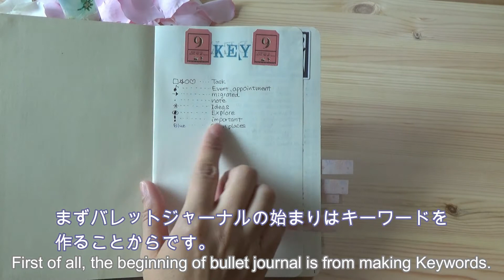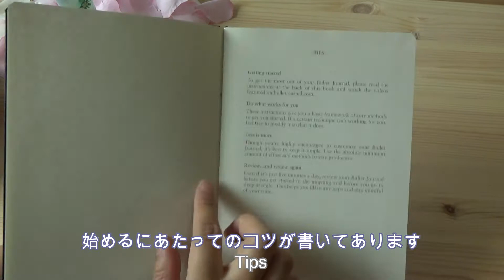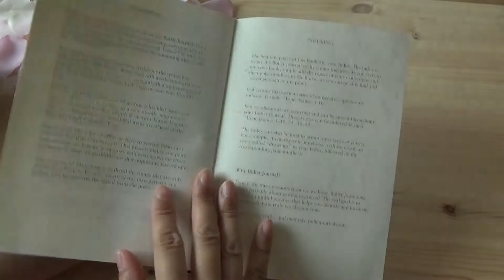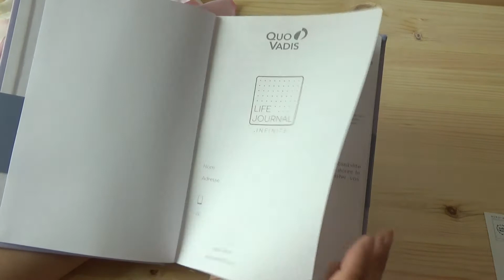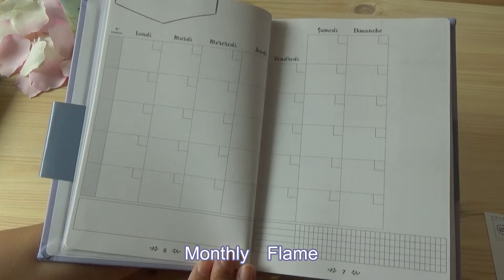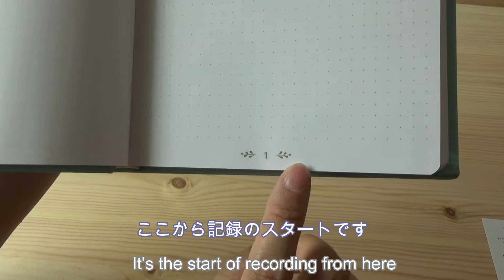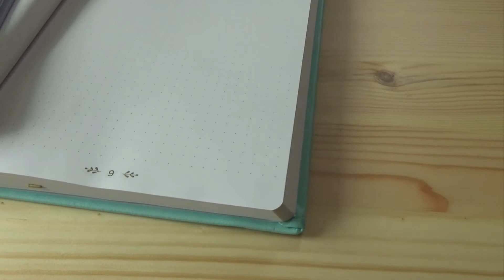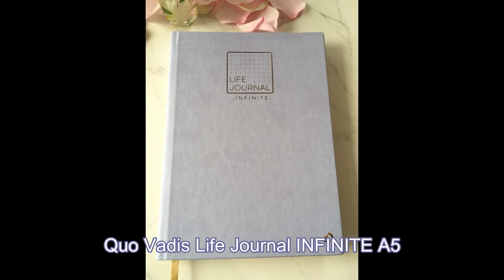Bullet journal notes compare バレットジャーナルノートの比較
バレットジャーナル用のノートを比較してみました！